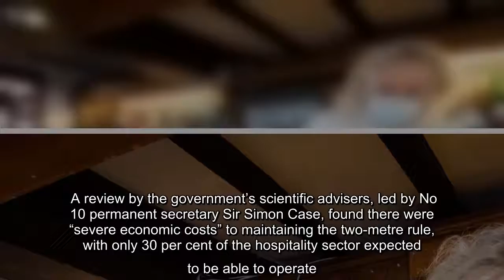✅ Coronavirus: Pubs and bars to offer al fresco dining and takeaway pints under new legislation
✍  Pubs, bars and restaurants will be able to offer al fresco dining and takeaway pints under a new legislation aimed at helping reopen the hospitality sector.    Ministers will introduce a new bill in parliament on Thursday that will temporarily change strict licensing laws to allow people to buy alcohol from pubs and drink it in parks or on pavements to make it easier for people to social distance.    Under the new rules, licensed outlets will be able to convert their car parks and terraces into temporary beer gardens, and pubs will be able to set up tables and chairs on pavements to serve their customers.  Download the new Independent Premium app    Sharing the full story, not just the headlines   Outdoor markets, car boot sales and summer fairs will not need to make planning applications under the shake-up of planning rules in the government’s new Business and Planning Bill.   It comes after Boris Johnson announced the most significant easing of lockdown measures yet, with pubs, rest ...